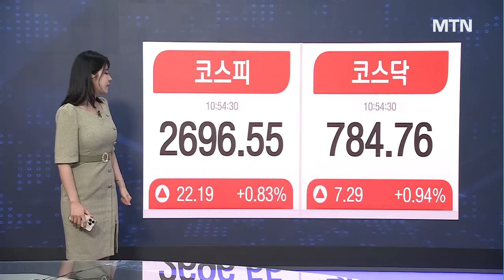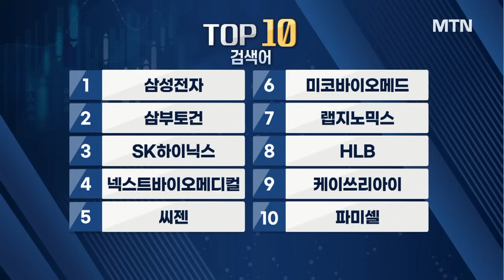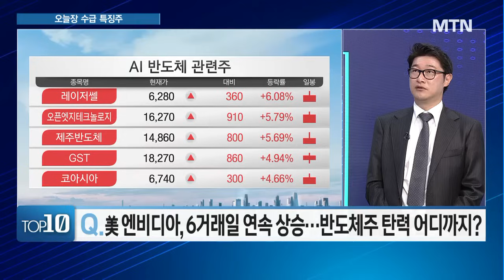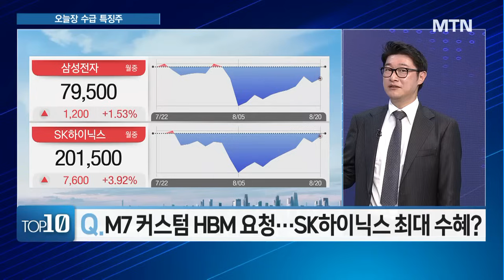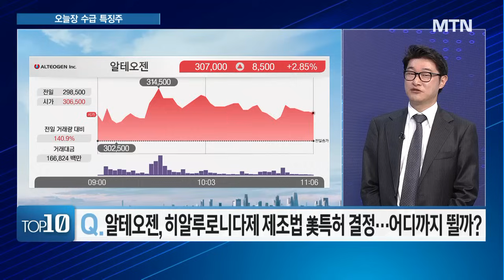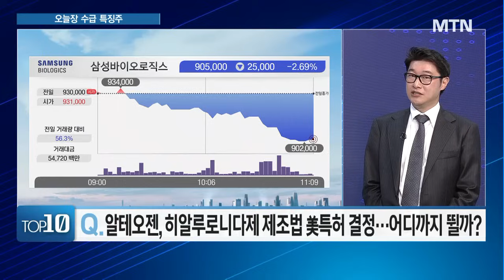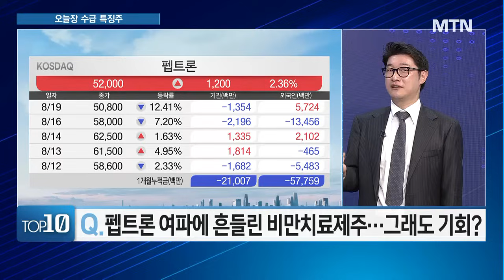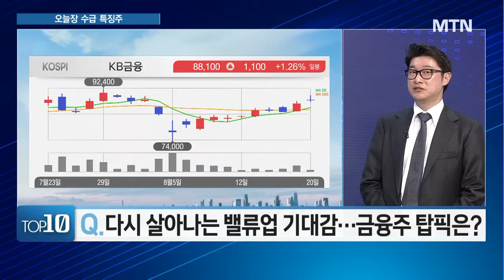[이수연의 TOP10] 시장폭락도 끄덕 없는 알테오젠...80만원 목표가 변함없다? / 머니투데이방송 (증시, 증권)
08/20 터닝포인트11

진행 : 이수연 앵커
출연 : 이화진 iM증권 신사업추진팀 과장

Q. 美 엔비디아, 6거래일 연속 상승...반도체주 탄력 어디까지?
Q. 예전 보다 수급 약해진 반도체주...엔비디아 실적 부터 본격 강세?
Q. M7 커스텀 HBM 요청,,,SK하이닉스 최대 수혜?
Q. 디자인 하우스 중심 반도체 소부장주 강세...순환매 돌까?
Q. 알테오젠, 히알루로니다제 제조법 美특허 결정...어디까지 뛸까?
Q. 코로나?엠폭스發 공포 지속...관련주 지금이라도 사야할까?
Q. 펩트론 여파에 흔들린 비만치료제주...그래도 기회?
Q. ‘밸류업 선봉’ 금융주, 주가 高高...상승세 어디까지?
Q. 다시 살아나는 밸류업 기대감...금융주 탑픽은?